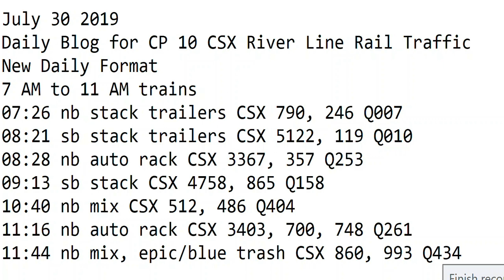7- 30-2019 Trains Midnight to 8 am New Format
00:09 nb stack CSX 9047 Q159
01:24 sb mix CSX 3278 Q403
01:33 nb stack trailers CSX 5307 Q009
02:32 BNSF 4033 CSX 838 CSX K160
03:16 sb stack CSX 5229 DPU Q162
03:26 nb nysw cut, auto racks, epic trash CSX DPU Q410
04:36 nb stack trailers CSX 3333 Q001
04:50 nb stack CSX DPU mDPU Q157
06:55 nb stack trailers CSX 3111, 3102 Q003